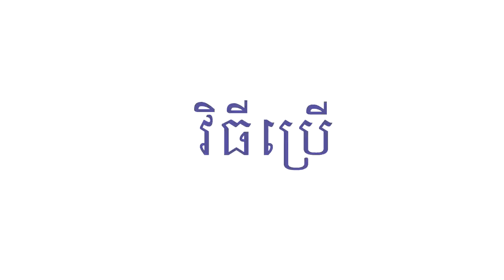Heng Visal តោះសាកផលិតផល Vaseline Men ទាំងអស់គ្នា